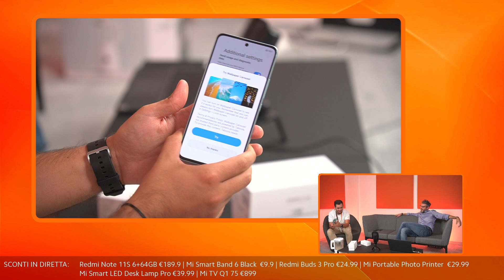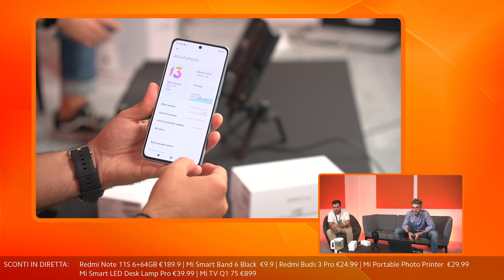Xiaomi 12 Lite 5G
Xiaomi 12 Lite 5G svelato in diretta in due colorazioni uniche!   -- Segui le nostre dirette su